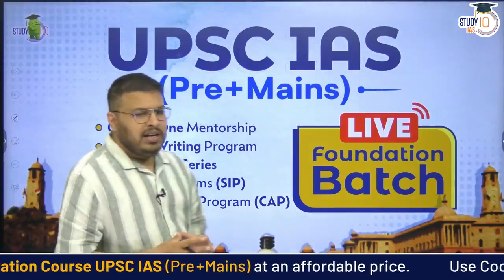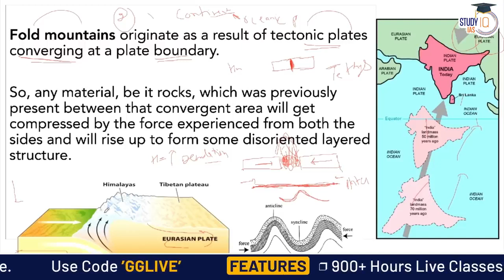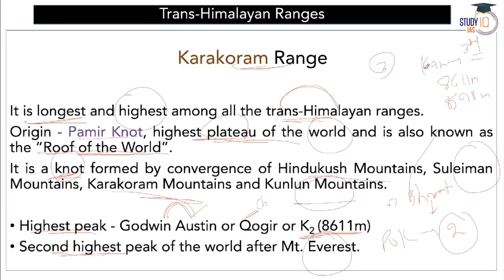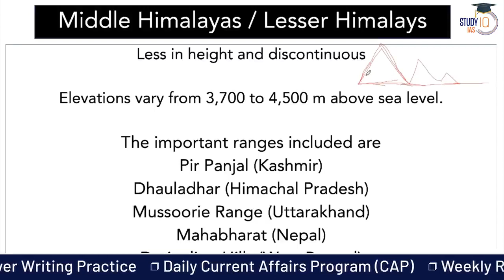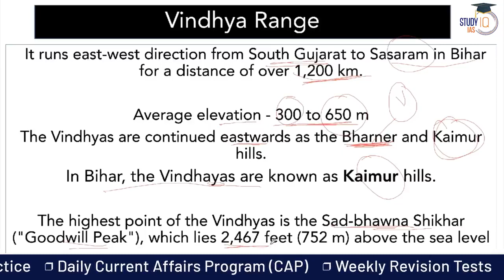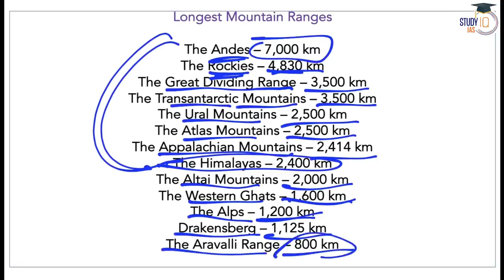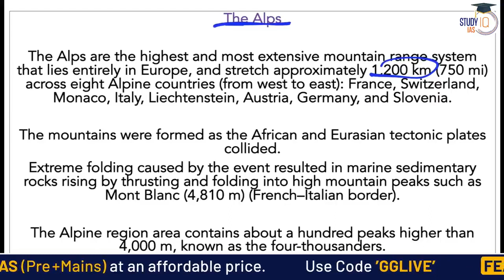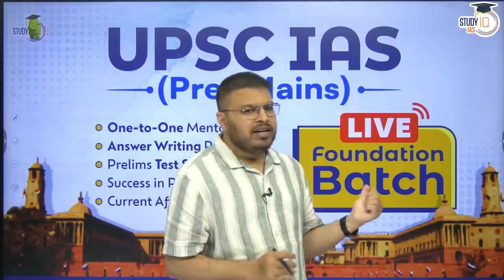Indian mountains//भारत के पर्वत//Gaurav gurg// 🗻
This video dedicated to the all Indian Sub-continent mountains.

You may learn Himalayas to Nilgiri.